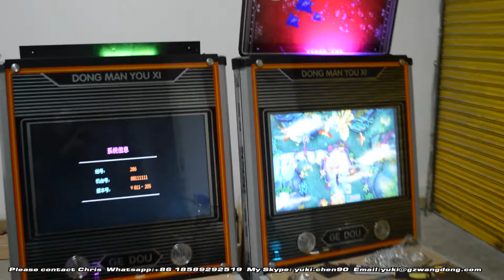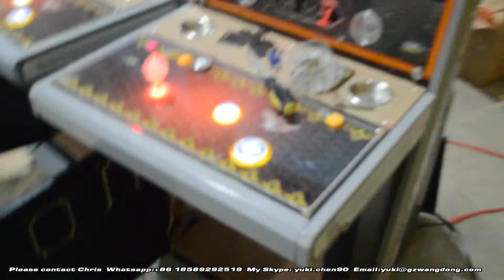the fishing game machine with one player from Chris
skype：yuki.chen90